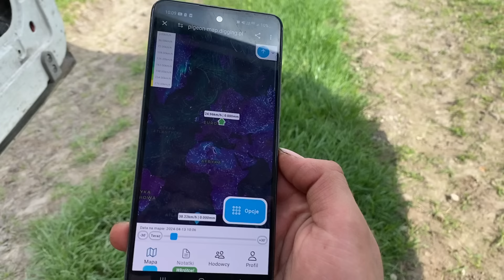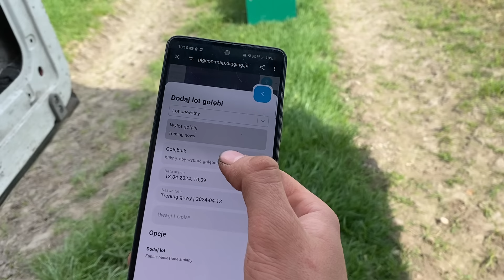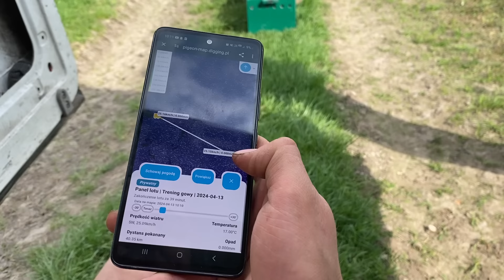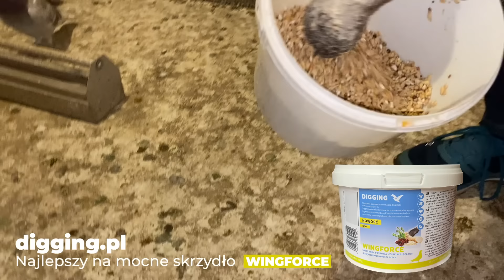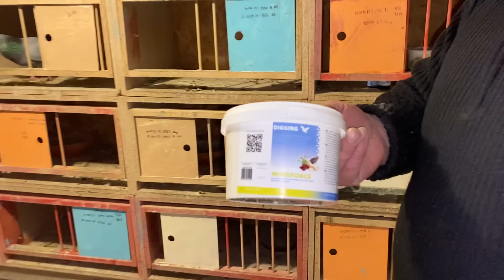Gołębie pocztowe zerwane skrzydło, wydolność PZHGP kolega Marek 036 Inowrocław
Dzisiaj możecie zobaczyć gołębie pocztowe Marka, który pokazuje nam jak karmi swoją hodowle na nadchodzące loty. Powiemy więcej o zerwanym skrzydle gołębi pocztowych i wydolności na loty. Dodatkowo mała wstawka jak dodać lot treningowy w Pigeon Map na podstawie naszego treningu!

Poniżej wszystkie przydatne linki!

00:00 Co w dzisiejszym odcinku
00:31 Lot próbny i oblot gołębi
03:39 Karmienie w gołębniku
16:10 Zerwane skrzydło i wydolność

Dobry lot
Zespół Digging